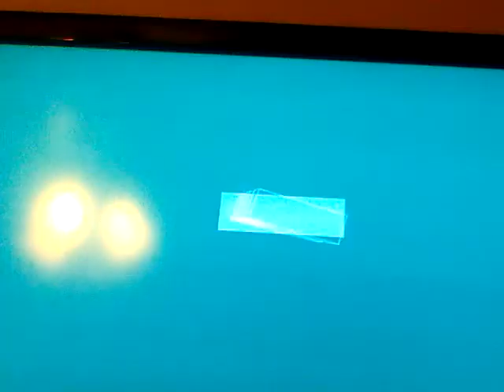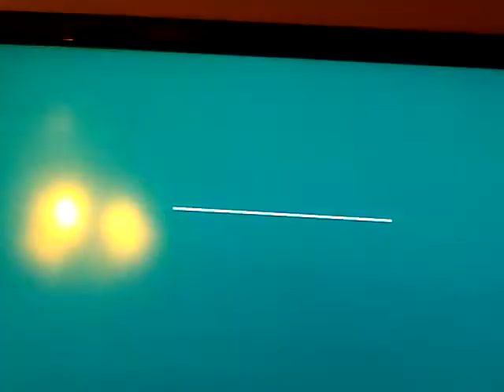Batman arkham city Ep 2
Sorry if you can not hear :-(  no mic :'(